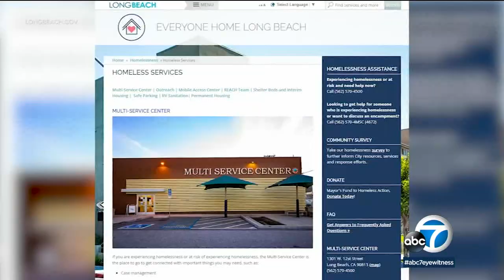City of Long Beach expands Safe Parking Program for those living in their cars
The city of Long Beach is now providing additional overnight parking off of Queensway. It'll accommodate 50 cars beginning Monday. MORE